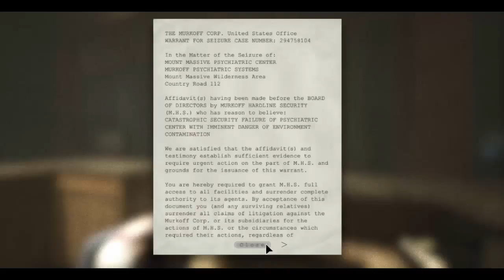Lets Play: Outlast! with my friend Nathan!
Enjoy a glimpse of my friend Nathan and I playing outlast with little quips here and there.
Caution ; very loud at times (sorry! )